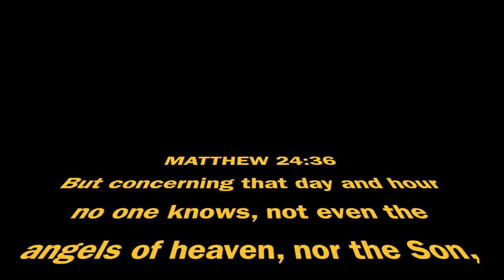Coming back for me by Brenton Brown cover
Female duet by Louise Christine R. Villanueva and Chilnie K. Caballes.